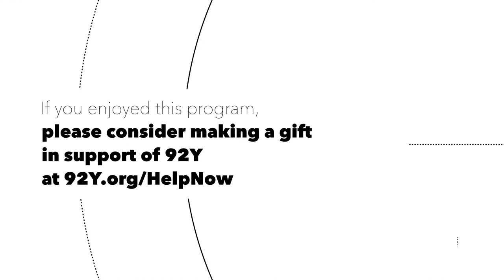How to tell a story with music - A Conversation with Broadway's Top Orchestrators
A conversation with host Naomi Lewin and the giants of broadway orchestration Jonathan Tunick, Harold Wheeler, Larry Hochman and Alex Lacamoire

Behind every Broadway musical is an orchestrator who turns the composer’s melodies into what you actually hear in the theater—from the sweeping strings in A Little Night Music, to the modern vibe of Hamilton.

Legendary orchestrators Jonathan Tunick (A Little Night Music, Sweeney Todd, Pacific Overtures), Harold Wheeler (The Wiz, Dreamgirls, The Full Monty), Larry Hochman (The Book of Mormon, Spamalot, The Addams Family), and Alex Lacamoire (Hamilton, Dear Evan Hansen, In the Heights) all shed light on how they create the sound of Broadway in a 92Y School of Music conversation with Naomi Lewin. Lewin is host of the popular syndicated program Classics for Kids, and former host of weekday afternoon music on WQXR.